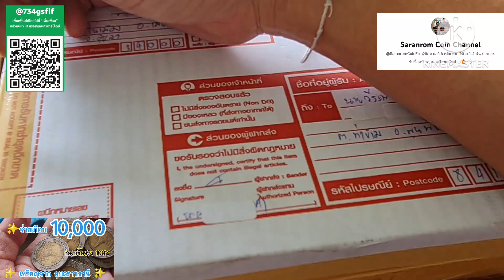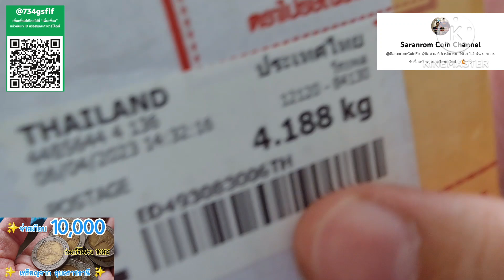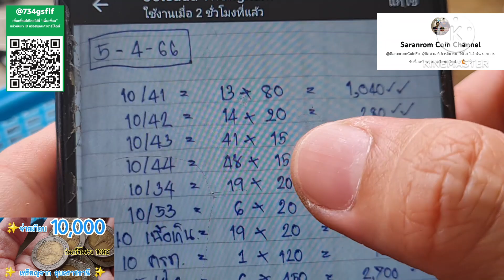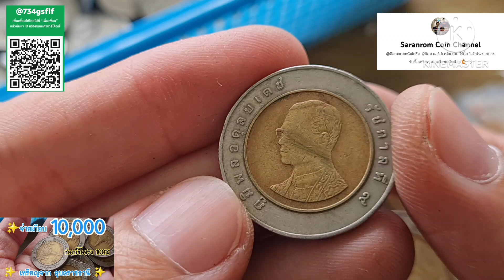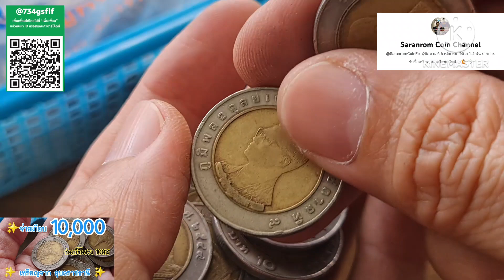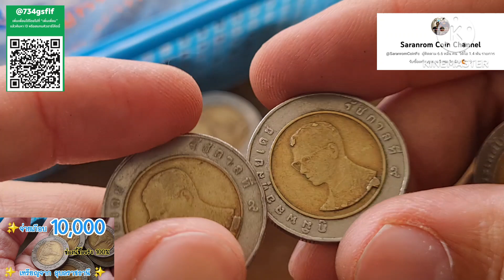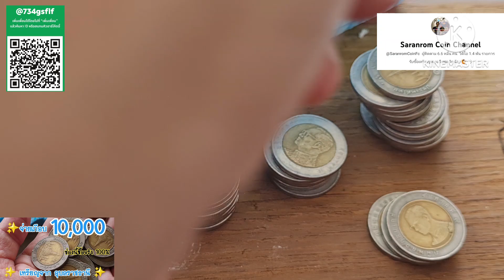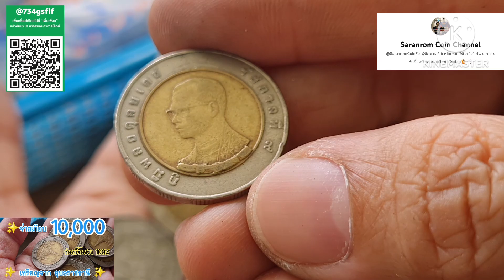จ่ายอีก​ เกือบ​ 10,000​ จาก​อุบล​ราชธานี​